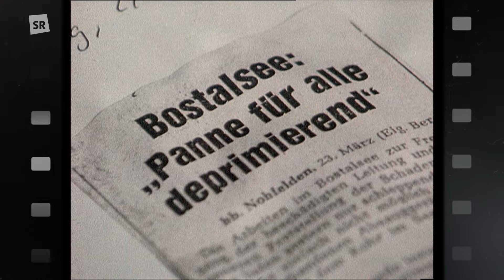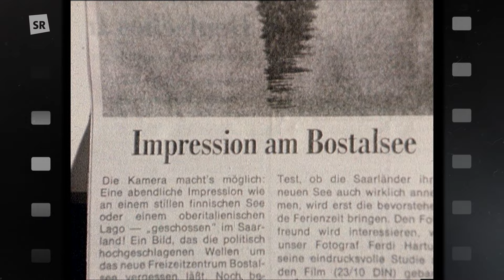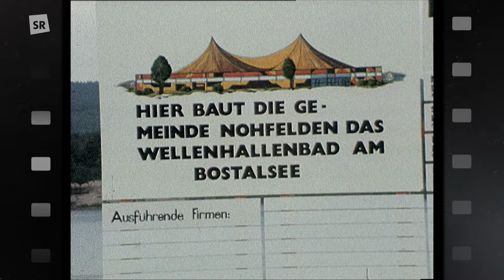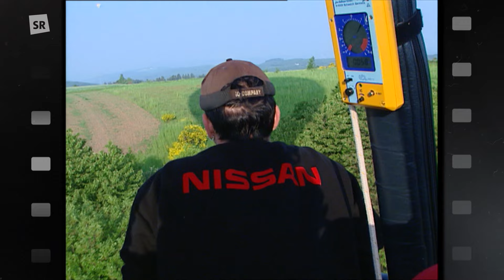Von Dämmen, Festen und Regatten - Sellemols rund um den Bostalsee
Der Bostalsee ist der größte Stausee im Südwesten und steht im Mittelpunkt von Sellemols. Der Blick in unser Fernseharchiv förderte Erstaunliches zutage: der erste Spatenstich, "Inkontinenzprobleme" der Staumauer, bis hin zur 1000-Jahr Feier in Bosen.

Diese Ausgabe von "Sellemols" wurde am 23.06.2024 im SR Fernsehen ausgestrahlt.